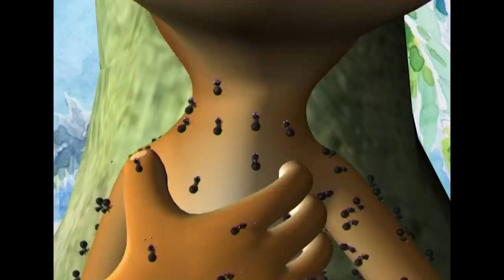Monkey stories and songs for kids from Manjadi ★ Animation movie series for children in Malayalam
Kurangan kathakal pattukal from Manchadi ★ Valu poya kurangan ★ Muttolam keriyallo chonan urumbu ★ kuranganmarude sahayam ★ Malayalam folk songs and stories for kids from the house of Kathu and Pupi ★ Lyrics are below to sing along ♥ Please don't forget to SUBSCRIBE US

00:11 | 07:28 | 10:01

1) Drummer monkey ( Chenda kottiya kurangan ) | 00:11
2) Muttolam keriyallo chonanurumbu | 07:28
3) Help of the monkeys | 10:01

★ മുട്ടോളം കേറിയല്ലോ ചോണനുറുമ്പ്
മുട്ടോളം കേറിയല്ലോ ചോണനുറുമ്പ്
തൂത്തിട്ടും തൂത്തിട്ടും പോകുന്നില്ലാ
തട്ടീട്ടും മുട്ടീട്ടും പോകുന്നില്ലാ

അരയോളം കേറിയല്ലോ ചോണനുറുമ്പ്
അരയോളം കേറിയല്ലോ ചോണനുറുമ്പ്
തൂത്തിട്ടും തൂത്തിട്ടും പോകുന്നില്ലാ
തട്ടീട്ടും മുട്ടീട്ടും പോകുന്നില്ലാ

വയറോളം കേറിയല്ലോ ചോണനുറുമ്പ്
വയറോളം കേറിയല്ലോ ചോണനുറുമ്പ്
തൂത്തിട്ടും തൂത്തിട്ടും പോകുന്നില്ലാ
തട്ടീട്ടും മുട്ടീട്ടും പോകുന്നില്ലാ

നെഞ്ചോളം കേറിയല്ലോ ചോണനുറുമ്പ്
നെഞ്ചോളം കേറിയല്ലോ ചോണനുറുമ്പ്
തൂത്തിട്ടും തൂത്തിട്ടും പോകുന്നില്ലാ
തട്ടീട്ടും മുട്ടീട്ടും പോകുന്നില്ലാ

കഴുത്തോളം കേറിയല്ലോ ചോണനുറുമ്പ്
കഴുത്തോളം കേറിയല്ലോ ചോണനുറുമ്പ്
തൂത്തിട്ടും തൂത്തിട്ടും പോകുന്നില്ലാ
തട്ടീട്ടും മുട്ടീട്ടും പോകുന്നില്ലാ

തലയോളം കേറിയല്ലോ ചോണനുറുമ്പ്
തലയോളം കേറിയല്ലോ ചോണനുറുമ്പ്
തൂത്തിട്ടും തൂത്തിട്ടും പോകുന്നില്ലാ
തട്ടീട്ടും മുട്ടീട്ടും പോകുന്നില്ലാ

തൂത്തിട്ടും തൂത്തിട്ടും പോകുന്നില്ലാ
തട്ടീട്ടും മുട്ടീട്ടും പോകുന്നില്ലാ
അയ്യോ...

Muttolam keriyallo chonanurumbu
Muttolam keriyallo chonanurumbu
Thoothittum thoothittum Pokunnilla
Thateettum Mutteettum Pokunnilla

Arayolam keriyallo Chonanurumbu
Arayolam keriyallo Chonanurumbu
Thoothittum thoothittum Pokunnilla
Thateettum Mutteettum Pokunnilla

Vayarolam keriyallo chonanurumbu
Vayarolam keriyallo chonanurumbu
Thoothittum thoothittum Pokunnilla
Thateettum Mutteettum Pokunnilla

Nenjolam keriyallo chonanurumbu
Nenjolam keriyallo chonanurumbu
Thoothittum thoothittum Pokunnilla
Thateettum Mutteettum Pokunnilla

Kazhutholam keriyallo chonanurumbu
Kazhutholam keriyallo chonanurumbu
Thoothittum thoothittum Pokunnilla
Thateettum Mutteettum Pokunnilla

Thalayolam keriyallo chonanurumbu
Thalayolam keriyallo chonanurumbu
Thoothittum thoothittum Pokunnilla
Thateettum Mutteettum Pokunnilla

Thoothittum thoothittum Pokunnilla
Thateettum Mutteettum Pokunnilla
Ayyooooo...

★ The drummer monkey
Once upon a time, there was a naughty monkey who lived in a forest. All the animals were so annoyed by him. One day during his daily acrobatics the monkey fell down from the top of a tree. His tail was seriously injured. Monkey went to the local clinic. The Apothecary examined the tail, then he took his knife and cut the tail away. The monkey screamed in pain. He became so furious. Why did you cut my tail? The doc replied that broken tail had no use and it should be cut. Why didn't you ask for my consent? Now I want my tail back. The doctor explained in so many ways but the monkey didn't agree. You should either join my tail or give me the knife.The apothecary could not tolerate the monkey’s hue and cry and gave the knife to him. The Monkey went when he got the knife. What happened next? Watch this story

★ The help of the monkeys
A poor farmer lived in a small village of Assam. On a summer day, the farmer was so bored and he decided to went to the riverside and took a bath. There were a lot of crabs in the river, if I could catch some of them, I could sell them in the local market too, the farmer thought. He went to the river, but in spite of trying till the afternoon, he could have only a few crabs. The farmer sit under a tree and fell asleep. That tree was the home of a herd of monkeys. They were watching the farmers plight, The monkey's decided to help the farmer. within half an hour they caught a basket full of crabs. Then they keenly observed the farmer. The farmer was deep asleep and the monkeys thought the poor man was dead. They decided to take his body to the village. The monkeys carried the man and drop him near the village. The farmer woke up after some time and found his basket filled with crabs. He thought it was the blessing of some goddess. The story went viral in the village. The next day a neighbor came to visit the villager. He was looking for the same fortune. What happened next? Watch this story.

★ Manjadi
Manjadi the beautiful compilation of Indian folk songs and stories is favorite for all. The folk tradition of India is vast and diverse like its culture. Indian folk holds a whole variety of kids' songs and stories of every genre. It varies from simple lullabies to never-ending stories. Most of this content was transmitted through an oral tradition and a lot of them were lost in time. Manchadi presents this folk content in a contemporary manner.